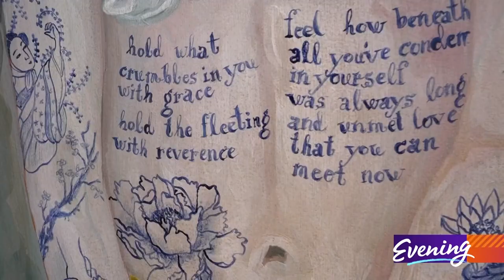Tattooed children and curious creatures inhabit magical world of Seattle artist Anne Siems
The ethereal exhibition "Wild Child" is on display at Patricia Rovzar Gallery in Downtown Seattle.